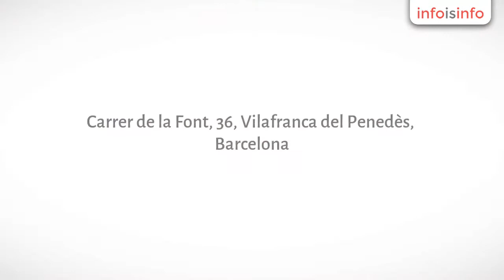Manualidades en Vilafranca del Penedès - Vilabors, Patchwork y Manualidades - InfoIsInfo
Vilabors, Patchwork y Manualidades, Manualidades en Vilafranca del Penedès. Más Información

Vilabors, es más que una tienda, es una terapia de labores. En ella encontrarás todo lo que quieras para realizar tus labores favoritas, Patchwork, Quilting, borados,, etc. Tenemos una gran variedad de telas y materiales específicas para tus manualidades. Además, no solo es un espacio para comprar, también en ella podrás realizar tus trabajos asesorados por profesionales del Patchwork y otras manualidades. Visítanos y veras

Telas, hilos, tijeras, botones, fatquarters, patchwork

Asesoramiento en manualidades y de patchwork